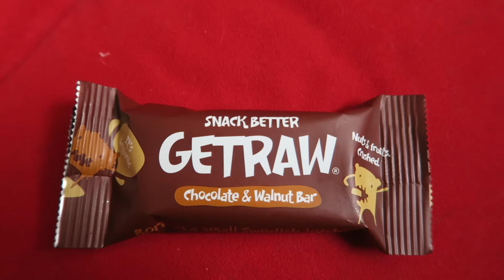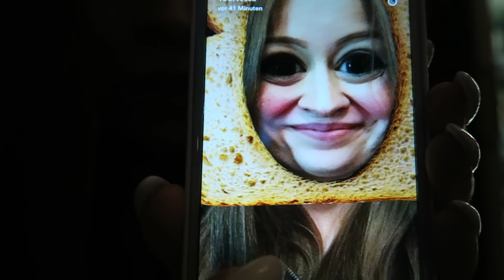Ganz alleine - DailyYooNessa #288 - YooNessa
Postfach für Pakete und Päckchen:

Vanessa Wolf
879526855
Packstation 115
44263 Dortmund

Postfach für Briefe:

Vanessa Wolf
Postfach 30 06 26
44263 Dortmund

♥ SNAPCHAT▸ Yoonessa

Introlied: Panic! at the Disco - Halleluja